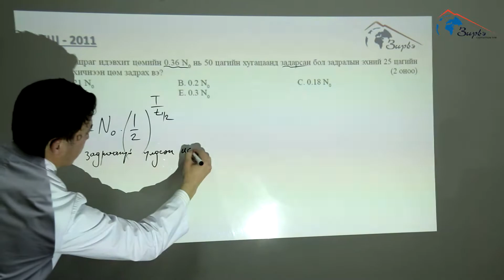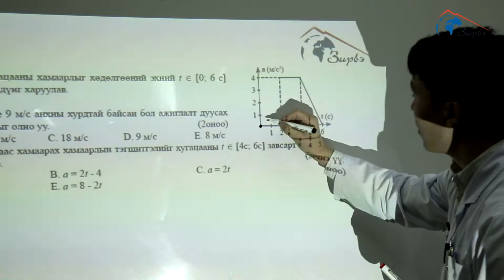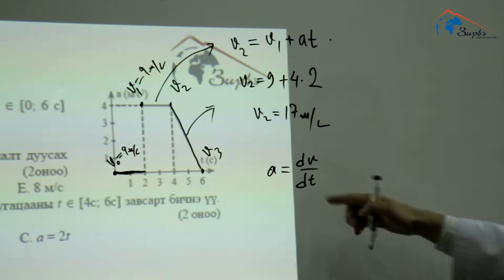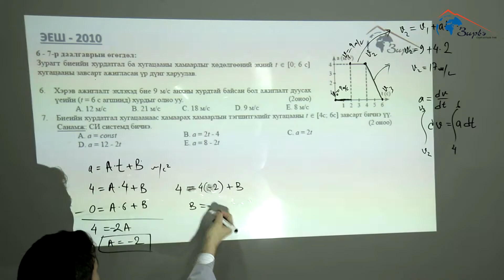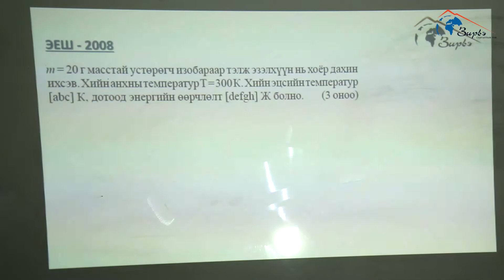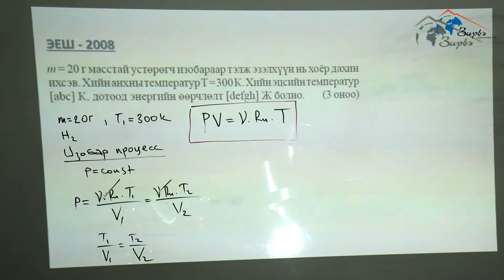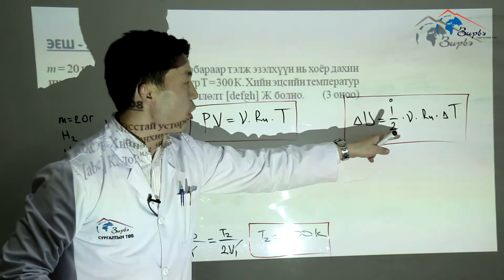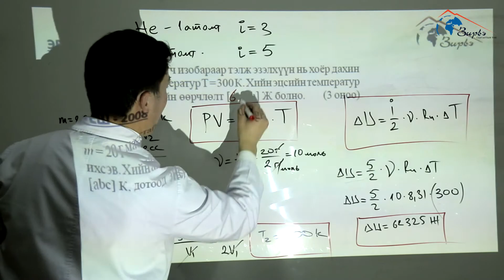Зирвэ сургалтын төв, Олдохзаяа багш "физик ЭЕШ бодлого бодолт 1"